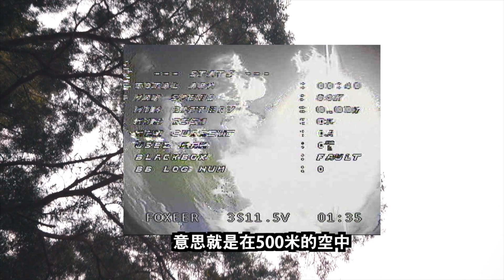香港人講5個關於穿越機你不知道的事 ｜ 5 Things You Don't know About FPV | DJI vs Cinewhoop | NEO CHAN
玩DJI的你又知唔知咩係FPV呢!

PS: 只在飛的時候無帶口罩因為呼吸熱空氣谷上眼鏡影響飛行, 其餘時間都有帶。